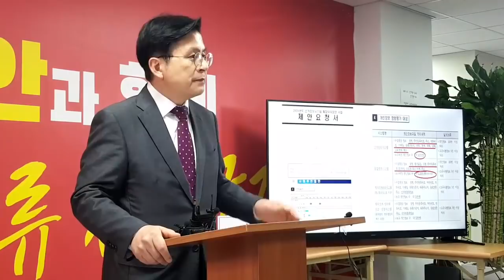"황교안, 완전히 투사가 되다" / 그 세력에 맞서서 확실히 싸우겠다 다짐 / 불법과 불의에 항의하지 않는 국민의힘을 확실히 바꾸겠다 / 날로 날로 '완전한 투사'가 되는 황교안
Bitcoin : 3MTW849AkP2ftLeSK2teZHMmzLu7Z83s9U